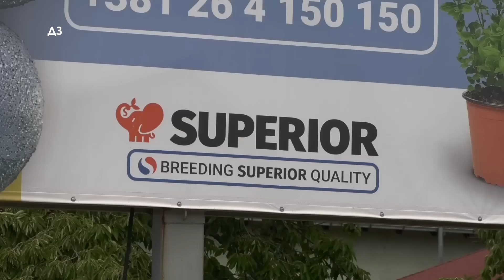OSEMENJAVAJTE SAMI - evo gde i kako možete da naučite + TOVNI SIMENTALAC za sistem krava- tele